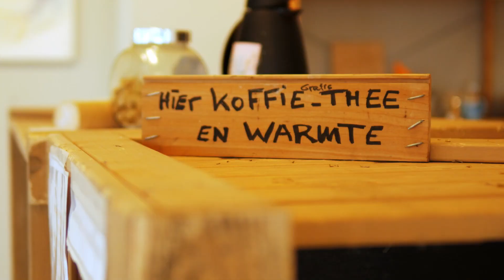Op bezoek bij de Oranje huiskamer in de Oranjewijk in Groningen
‘Hoe houd je de energie van een langlopend burgerinitiatief vast en hoe borg je dat duurzaam?’
Namens Ideeënbank Groningen ging Maud op bezoek bij de Oranje huiskamer in de Oranjewijk in Groningen. Maud ging in gesprek met Gerard Vonk een van de initiatiefnemers van de Oranje Huiskamer.
Benieuwd!? Kijk dan het filmpje.